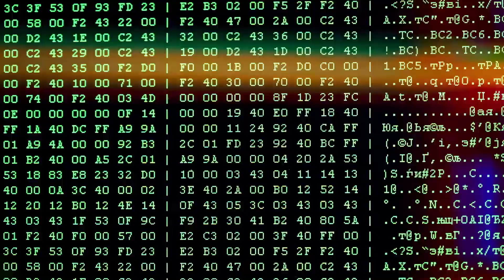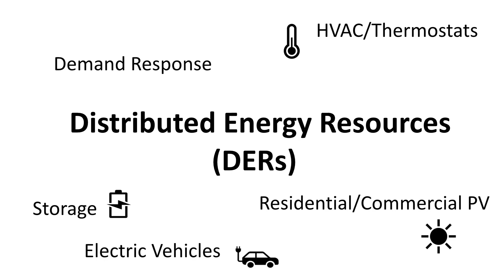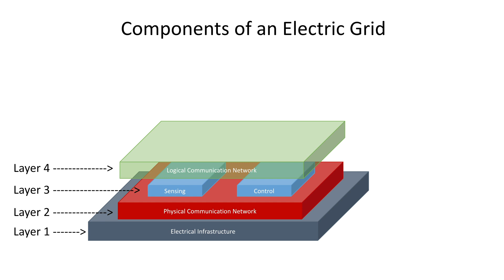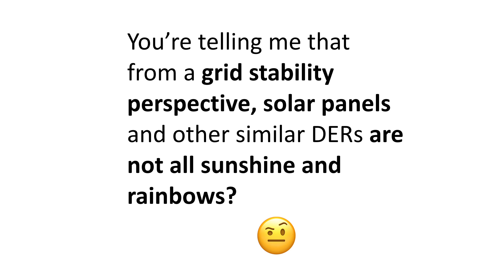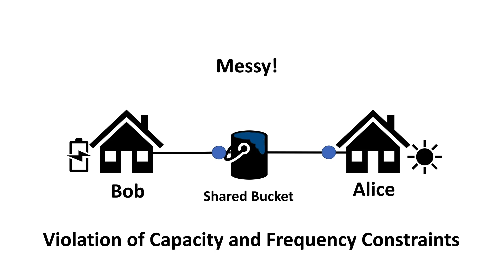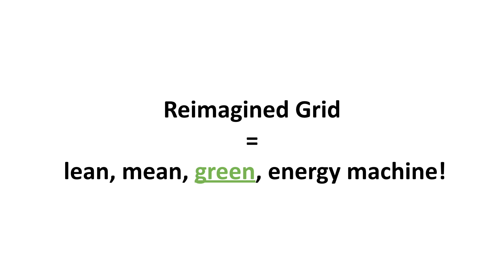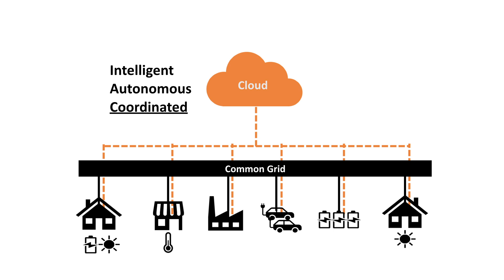Reimagining the Electric Grid | Mohamadou Bella Bah | TEDxMIT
Mohamadou Bella Bah envisions a reimagined electric grid: an electric grid where our electricity needs are met by privately owned solar panels, batteries, electric vehicles, and other distributed energy resources acting in concert. Having grown up in a dozen countries, Bella has experienced mature and underdeveloped electric grids firsthand. In this talk, Bella shares some of his insights and proposes a new electric grid architecture.
Mohamadou Bella Bah sees coordination problems everywhere. A Junior (2021) at the Massachusetts Institute of Technology (MIT) majoring in Electrical Engineering and Computer Science (6-2), Bella’s research interests include artificial intelligence, multi-agent systems, and algorithms and controls for cyber-physical systems. Bella believes that many of today’s cyber-physical systems can be made fully autonomous; wherein, a human operator provides no additional instruction beyond providing the desired system state. Bella’s research addresses how to achieve coordination in networks that have numerous, diverse, and independent agents, through the interactions of autonomous and intelligent agents — particularly in the context of smart grids. Bella’s most recent project is a communications and services platform for smart grids that enables distributed energy resources to autonomously self-coordinate pursuant of demands made by a system operator. This talk was given at a TEDx event using the TED conference format but independently organized by a local community.